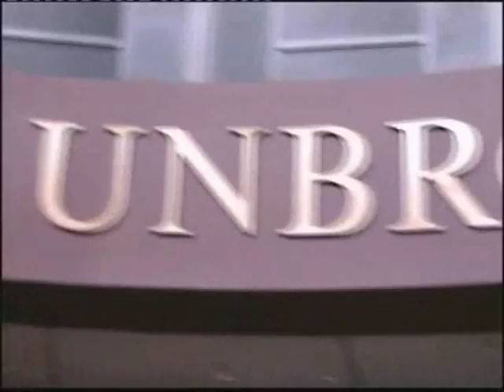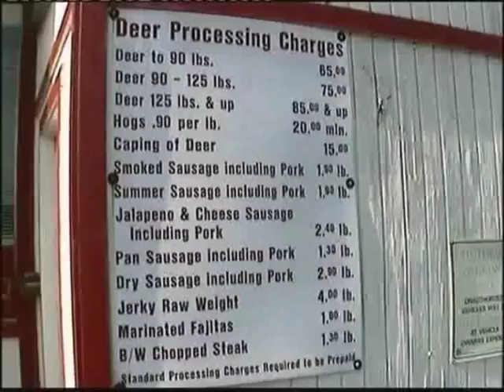Elvis Fontenot & the Sugar Bees - Sugar Bee Stew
Raw footage filmed by Stuart Duthie, with the Continental Club stuff by Steve Hayes. Compiled and edited by Nick Barber. Filmed in Nashville Tennessee, Austin Texas and across Louisiana. Song by Craig Beverley.